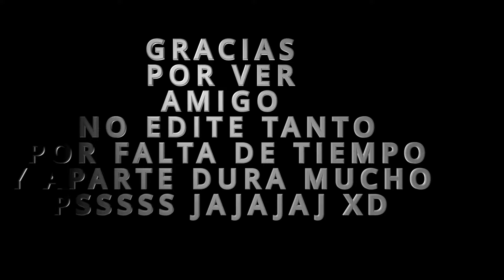EL MEJOR LEGENDARIO DE TODOS | TOILET TOWER DEFENSE | ROBLOX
Cracks ! esperaban este EPICOOO !! RESULTADOOO

Nightmare autoskip
Guía pesadilla autoskip
skibiditoilet
Dafuqboom